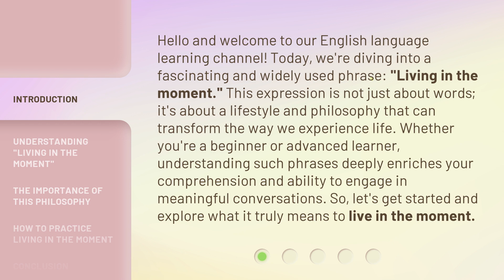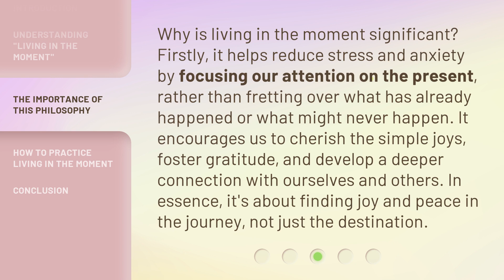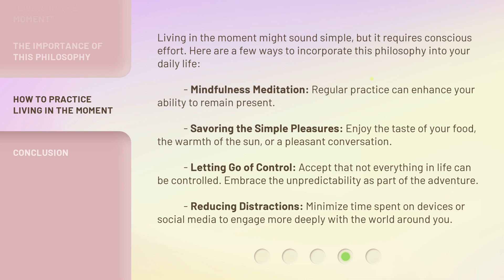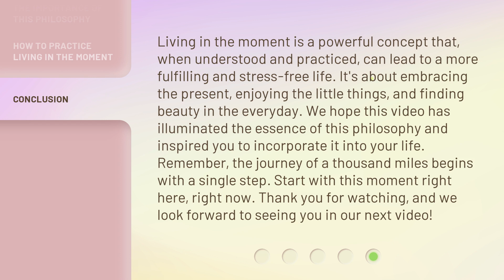Living in the Moment: Unraveling Its Essence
Embrace the Present: Discovering the Essence of Living in the Moment • Join us on a journey to uncover the true meaning and significance of living in the moment. Explore the profound impact it can have on our happiness, relationships, and overall well-being. Through insightful interviews, captivating visuals, and inspiring stories, this video will inspire you to embrace the present and make the most of every precious moment in life.

00:00 • Introduction - Living in the Moment: Unraveling Its Essence
00:43 • Understanding "Living in the Moment"
01:10 • The Importance of This Philosophy
01:42 • How to Practice Living in the Moment